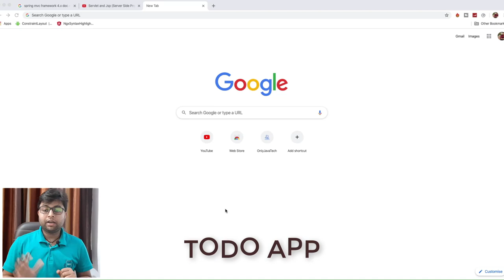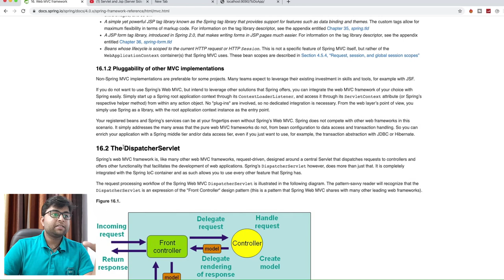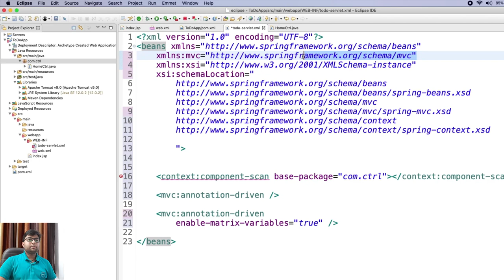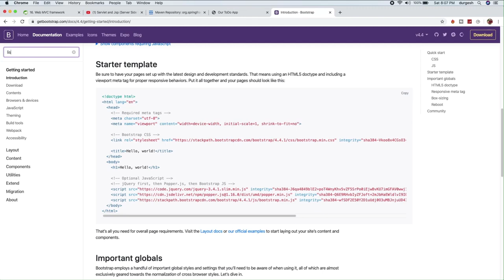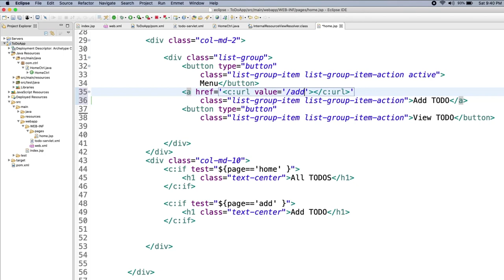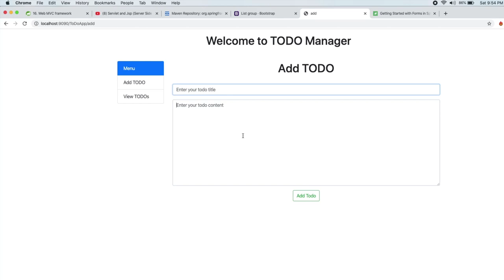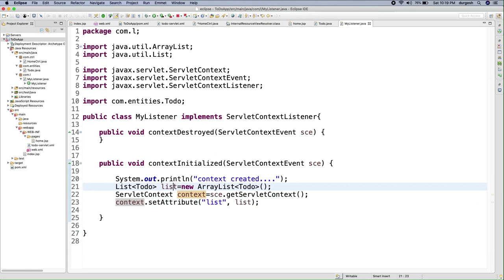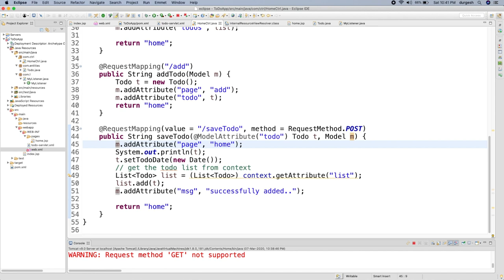Spring MVC crash course with Project 🔥🔥| Spring MVC in one video | HINDI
In this video we are going learn spring mvc concept in one video with projects.
we will cover a lot of basic and advance concept of spring mvc including configuring the project , including dependencies etch.

spring tutorial. in one video,
spring tutorial for beginners ,
spring tutorial for beginners in hindi